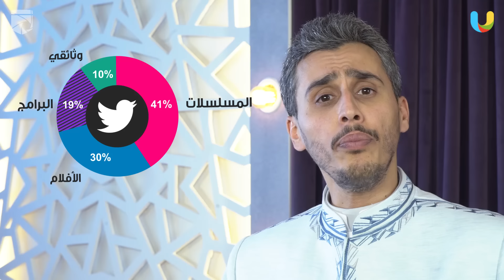سوار_شعيب | الحلقة الأخيرة: الإعلام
برنامج ترفيهي حواري هادف يعرض على اليوتيوب.

رابط مشروع جمعية قطر الخيرية – مركز النور لخدمة الاسلام والمسلمين في فرنسا

تقديم:
شعيب راشد

منتج منفذ:
ثامر محمد

مونتير:
صفا الصالح

تصميم وتحريك:
اسلام الاغبر

إعداد فقرة السوار:
أمل عبدالله

ترجمة:
احمد العسلاوي

اخراج:
يحيى الرفاعي: